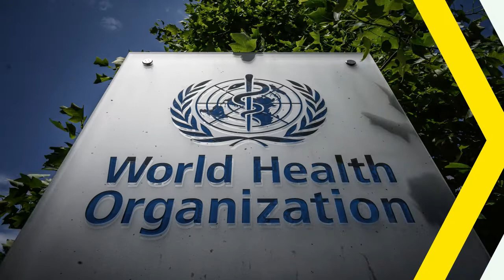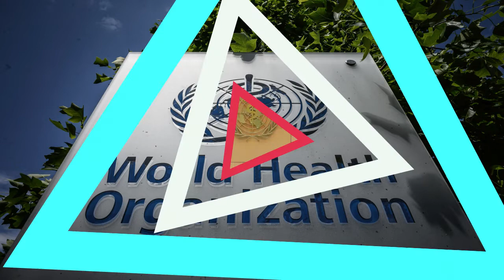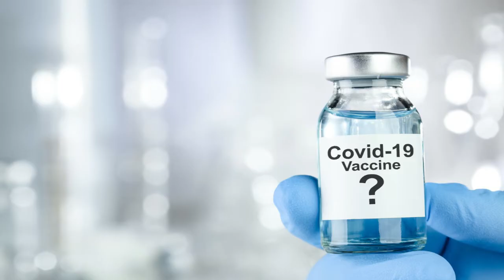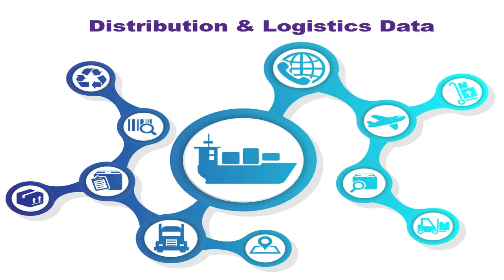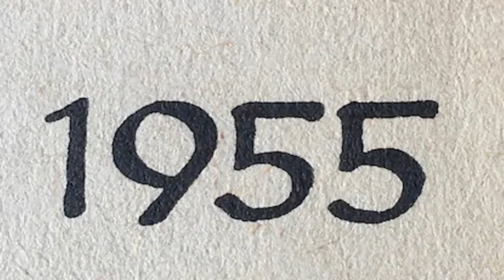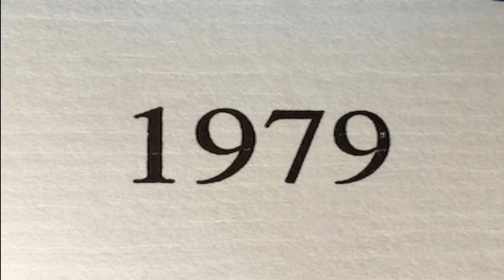applying hand sanitizer on face is safe or not | best hygiene practices | News6G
హ్యాండ్ శానిటైజర్‌ను ముక్కు మరియు నోటి చుట్టూ రాసుకోవచ్చా? కరోనా వ్యాక్సిన్ రాగానే మాస్కులు విసిరేయాలనుకుంటున్నారా? అయితే మీరు వెంటనే ఈ విషయాలు తెలుసుకోవాలి..

ప్రస్తుత పరిస్తితుల్లో కరోనాపై ప్రజలకు రకరకాల అనుమానాలు వస్తున్నాయి. వాటన్నింటికీ ప్రపంచ ఆరోగ్య సంస్థ కొన్ని ముఖ్యమైన సూచనలు చేస్తోంది.. మిగిలిన అంశాలు వీడియోలో తెలుసుకుందాం..

Regards,
News6g youtube channel.